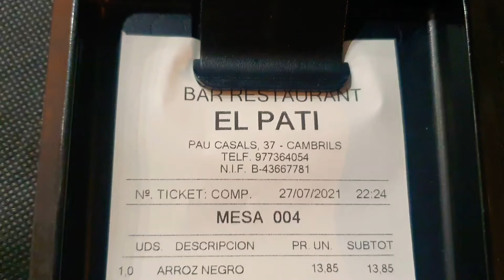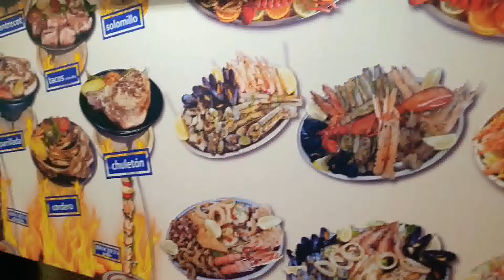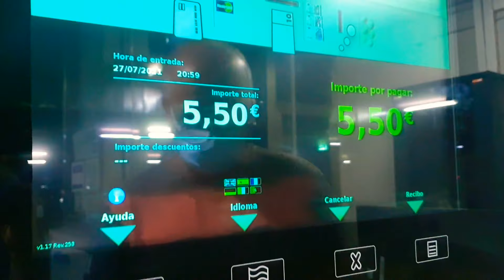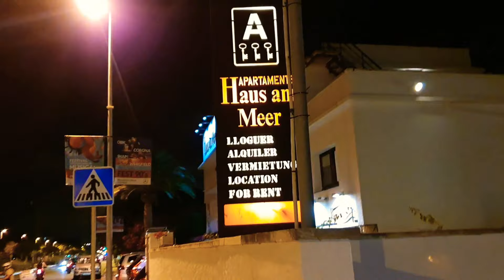отпуск в Испании 2021| пляжи Cambrils| дом у моря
Всем привет
Продолжаю серию видеоотчетов из нашего отпуск в Испании 2021.
Сегодня я покажу вам пляжи Cambrils, мы посетим с вами рыбную лавку и поедим в классном ресторане.
Я поделюсь с вами своей историей из жизни, почему я боюсь море и глубину.
А также покажу вас наш любимый дом у моря, который мы  нимани 7лет назад.